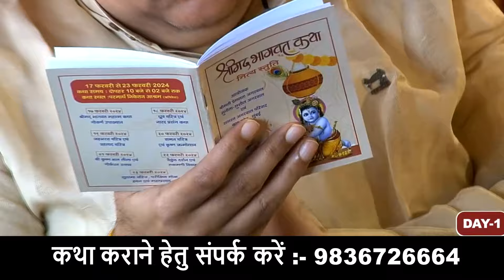|| भजन - अधरम मधुरम || प. पु. श्री श्रीकांत शर्मा जी महाराज ||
▬▬▬ஜ۩۞۩ஜ▬▬▬▬
"प. पु. श्री श्रीकांत शर्मा जी महाराज" के यूट्यूब चैनल में
"प. पु. श्री श्रीकांत शर्मा जी महाराज" द्वारा श्री राम कथा  एवं श्रीमद्भागवत कथा को Live सुनने के लिए आप हमारे इस YouTube Channel को Subscribe कर के Bell Icon को जरूर दबा लें।
▬▬▬▬ஜ۩۞۩ஜ▬▬▬▬
▬▬▬▬ஜ۩۞۩ஜ▬▬▬▬
# प._पु._श्री_श्रीकांत_शर्मा_जी_महाराज

▬▬▬▬ஜ۩۞۩ஜ▬▬▬▬
    BHAKTI PRAVAH
▬▬▬▬ஜ۩۞۩ஜ▬▬▬▬

You will find here Best of the best Devotional Live Video & Live Katha ,Satsang Bhajan Like: Gau mata ki katha , RamChrit Mnas, Achi nari ki pehchan,  ShrimadBhagwat Katha Video, ShriRamkatha Satsang Bhajan Video Live Devotional Bhakti Video & Motivational Videos By bhagwatkinkar Shri Krishna Gaur Shastri ji Maharaj  Like * Comment * Share - Don't forget to LIKE the video and write your Comment’s